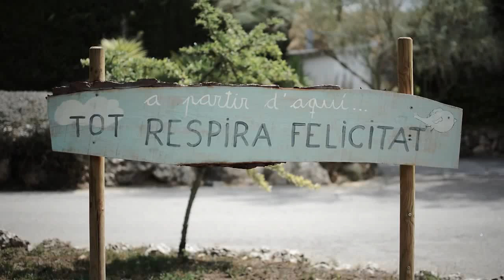CAVES TORREBLANCA 2015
Video aeri de les  vinyes i masia Torreblanca a Sant Miquel d'Olèrdola